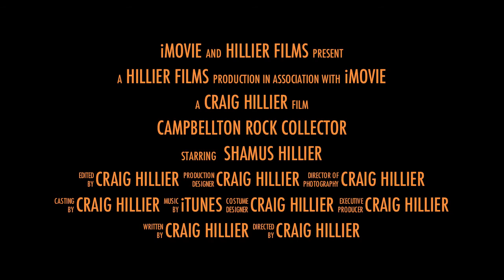The Rock Collector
The Rock Collector Trailer